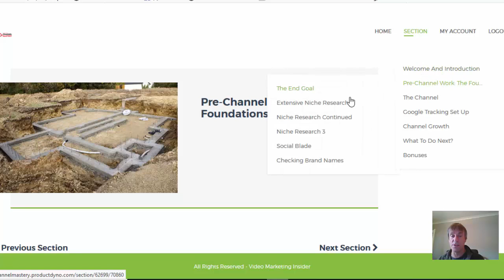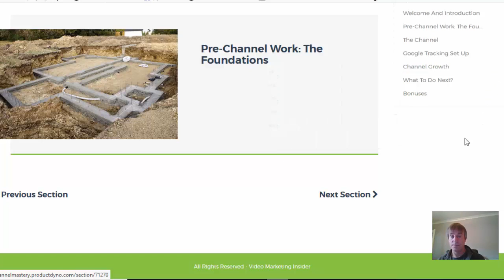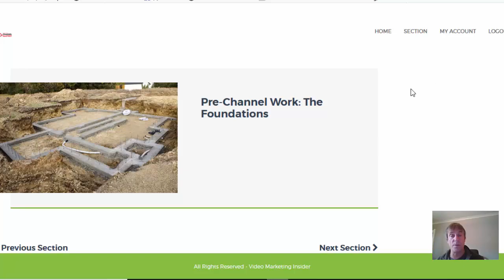Youtube Channel Mastery Review and Bonuses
Youtube channel mastery by Adam Payne contains the following modules:-

Module 1 reveals…
Choosing A Niche For Easy Profit

    How to uncover and validate profitable niches
     How to make sure you can get the .com domain for your brand too
     How to come up with an endless supply of ‘profitable’ video ideas even before you start

Module 2 reveals…
Creating & Optimizing Your Channel

    What Youtube actually wants
     How to gain instant authority with your channel viewers
     The must-do’s when making your channel look pretty & professional
     The basic and advanced settings you must optimize

Module 3 reveals…
Optimizing Your Website

    How and why you need to use tracking on your site
     How to add Google tag manager & Analytics
     How to get your site indexed on Google and Bing

Module 4 reveals…
Growing Your Channel

     What G+ and Blogger can do for you (yes they still exist!)
     How to keep viewers watching your YOUR video and not click to a competitor
     How to make magnetic videos without ever appearing on camera

     How to Rank for Evergreen products
     Interactive YT video On-page Optimization Checklist
     YouTube Ranking Myths
     YouTuber Vs YouTube Marketer

    Beginner friendly
    36 over the shoulder tutorials
    Proven track record in the video niche
    Secure member's area
    Top notch support